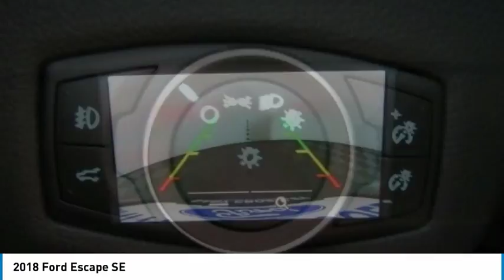2018 Ford Escape Kansas City MO 181014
2018 Ford Escape SE - $23695

Don't miss this 2018 Ford Escape. It's equipped with great features. You'll want to take this  home. Make a great choice today.